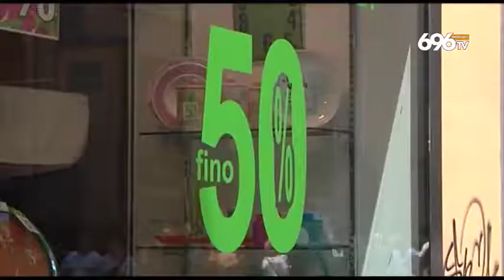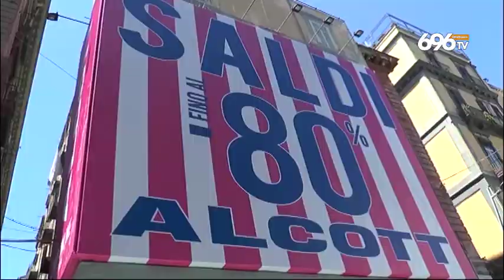Da domani il via ai saldi, ma gli sconti già ci sono